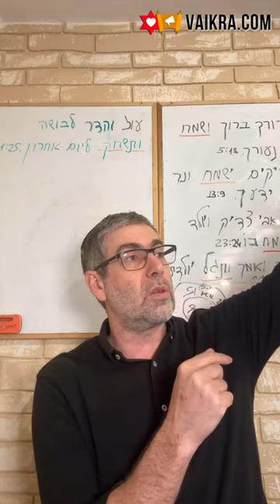✡️ Ицхак Пинтосевич: Жить в Радости. Почему деньги - барьер для радости? Два взгляда на мир. Урок 16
Личный пример от Ицхака о том, как работают в обычной жизни духовные законы. Вся наша жизнь в этом мире - проекция духовного мира.
Что приходит свыше, когда человек активно создает радость - внутри себя или давая ее окружающим через добрые слова и дела? Что делать тому, кто в данный момент ощущает себя плохо, чтобы исправить ситуацию в будущем?
Изучение книги Рона Вебера "Быть в радости". Одиннадцатый барьер для радости - деньги. Как это работает?
Стремление человека к деньгам естественно. Какими путями обычно приходят деньги к человеку и какие последствия их получения?
Сами по себе деньги - это ресурс и энергия, вопрос в отношении человека к ним. Принцип "занимаешься нехваткой - углубляешь яму, в которой находишься". Как подойти к этому вопросу правильно? Два варианта действий человека в подобных ситуациях. Направленность внимания.
Недостаток чего-либо приводит к грусти, а наличие и избыток - к радости.
Пример ощущения человеком нехватки в других сферах жизни - к чему приводит концентрация на нехватке и какова главная ошибка мышления в подобных случаях?
Еще один простой пример из сферы вожделений. Фокус на нехватке ведет к усилению этого ощущения, а не к восполнению недостающего.
Концепция добровольно принятых страданий и неожиданных удовольствий.
Что говорит раби Нахман о людях, погруженных в вожделения имущества? К чему приводит погоня за деньгами? Чем для таких людей этот мир похож на водоем с соленой водой?
Двенадцатый барьер - вещи, от которых человек становится зависимым (алкоголь, наркотики, антидепрессанты и тому подобное), названные "ворами радости". Настоящую радость человек может и должен развивать без таких вещей. Исследование, связанное с применением антидепрессантов. Спорт - лучшее лекарство от депрессии.
Изучение книги рава Авраама Цви Шварца "Улыбайтесь, улыбайтесь!". Два способа человека смотреть на мир - хороший взгляд или дурной взгляд. Что мы видим в мире, смотря по-доброму, через призму позитива на окружающий мир и других людей? А к чему приводит негативный взгляд?
Каким образом зло, направленное на других, поражает нас самих? Учимся пользоваться добрым глазом.
Откуда мы обычно ожидаем и где ищем помощь? Осознаем, что Вс-вышний - единственный источник всего и обращаемся к Нему. Напоминание от Царя Соломона.
Важность быть в хороших отношениях с Вс-вышним и с другими людьми.
Что говорил Любавичский Ребе о том, что происходит, когда мы создаем и распространяем добро в этом мире?